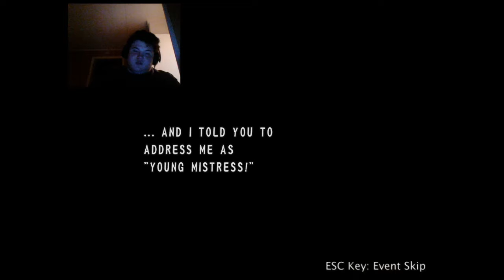solid alouette recettear let's play part 3